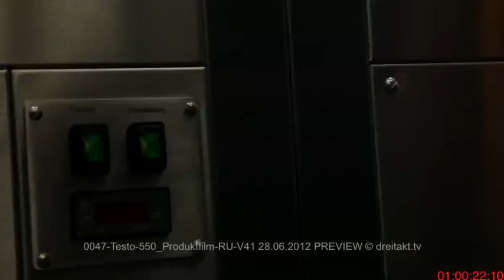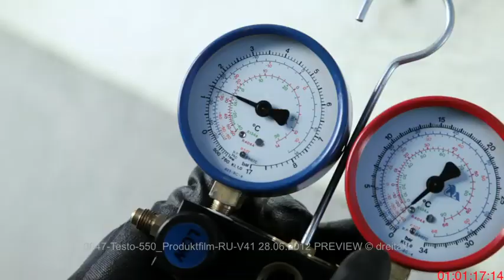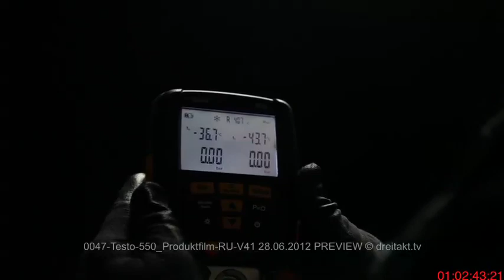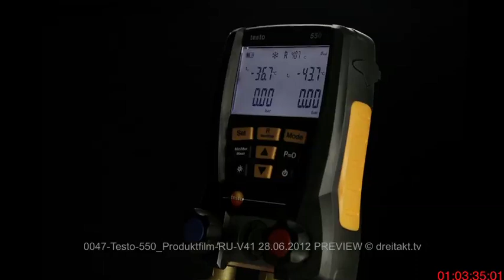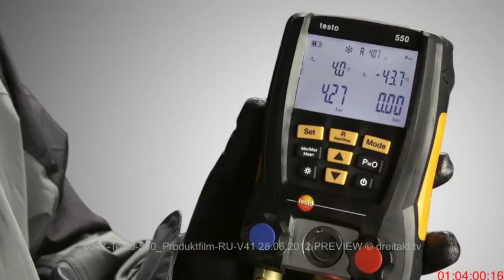Сравнение аналоговых и цифровых технологий. Измерения в холодильной отрасли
В повседневной жизни едва ли многие из нас задумываются о процессах «искусственного» охлаждения или о том, что требуется для того, чтобы мы смогли наслаждаться охлажденными продуктами питания или прохладой кондиционируемых помещений в жаркую погоду.

Для обеспечения оптимальной работы холодильной системы, требуется корректная настройка давления с помощью манометрического коллектора.

Цифровой манометрический коллектор Testo поможет Вам в повседневной работе благодаря высокому уровню точности, воспроизводимости результатов измерений, удобству в применении и отсутствию ошибок.